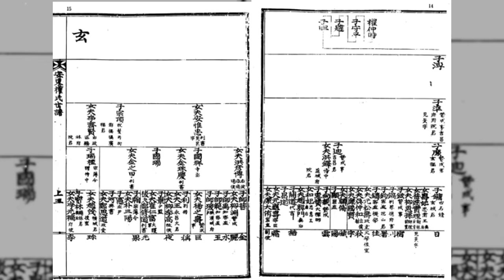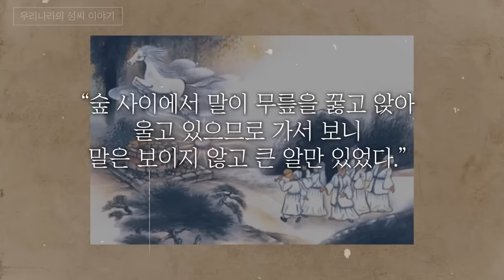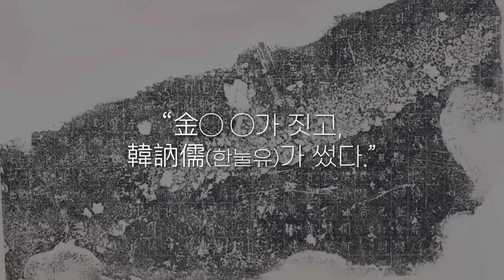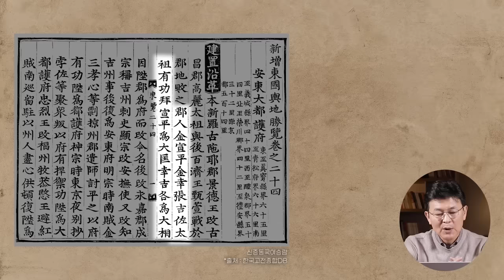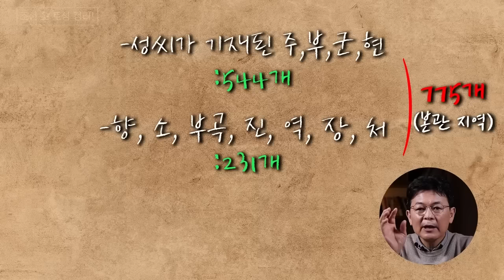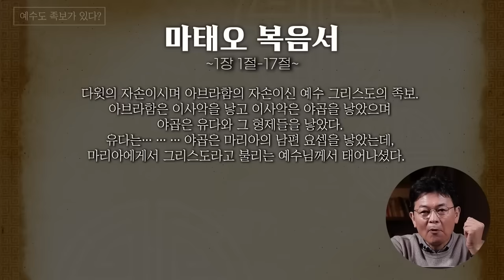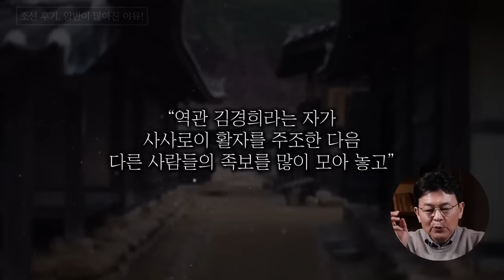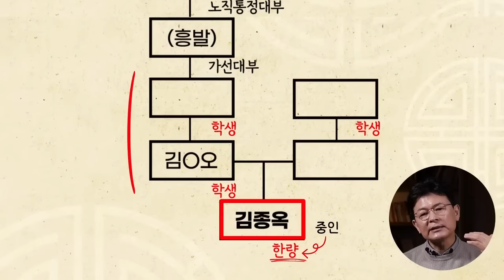[족보 모음.zip] 우리나라 성씨 사용의 첫 시작부터 현대사회에 우리가 쓰고 있는 성씨와 가짜 정보가 가득한 족보의 이야기까지!! ※충격주의※ 당신은 대부분 잘못 알고 있었다!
⏱타임라인⏱
00:00:09 족보 1탄
01:09:05 족보 2탄